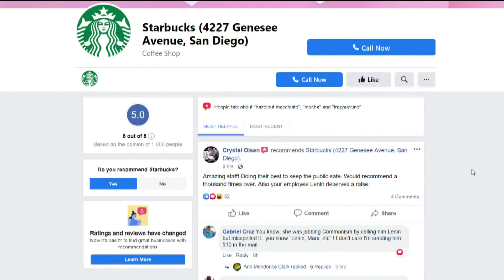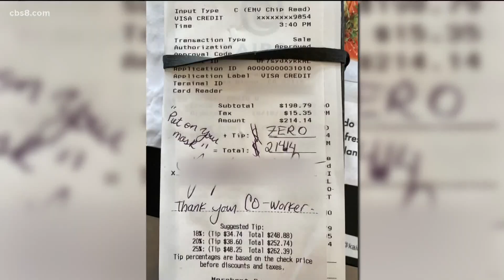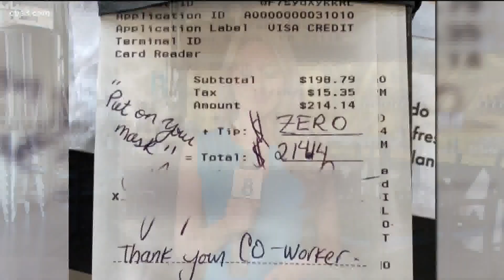San Diego brewery seeks 'kindness' when enforcing mask rules